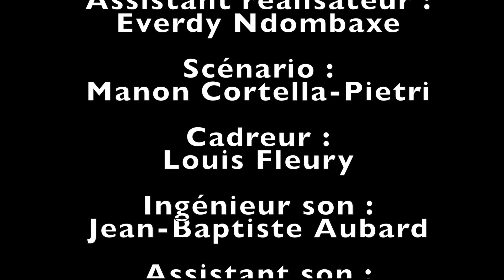"Rien à Perdre" court métrage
Court métrage réalisé dans le cadre du TD Fabrique du Polar de Jean-Albert Bron à l'université de Paris X.

Réalisateur : Anthony Guillemont
Acteurs : Nicolas Tejera & Paul Garcia
Assistant réalisateur : Everdy Ndombaxe
Scénario : Manon Cortella-Pietri
Cadreur : Louis Fleury
Ingénieur son : Jean-Baptiste Aubard
Assistant son : Jules Devé
Scripte : Manon Cortella-Pietri
Montage : Julia Journiat & Anthony Guillemont